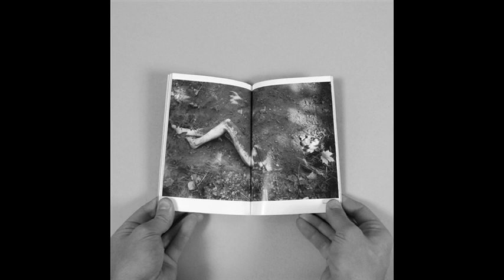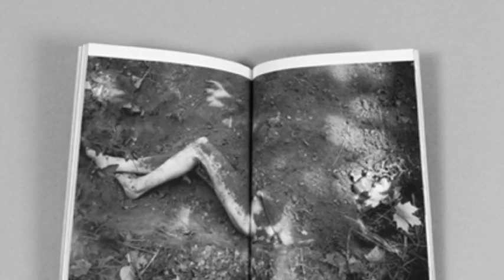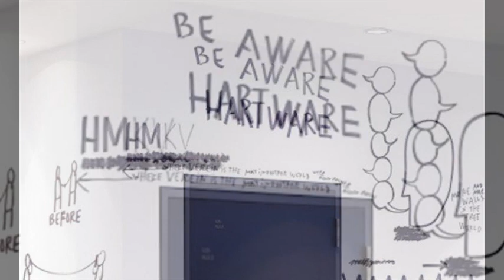藝苑掇英 Peggy Ahwesh 佩吉·阿唯殊 (1954) Feminist Art Experimental Filmmaker American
Peggy Ahwesh (born 1954 in Canonsburg, Pennsylvania) is an American experimental filmmaker and video artist. She received her B.F.A. at Antioch College. A true bricoleur, her tools include narrative and documentary styles, improvised performance and scripted dialogue, sync-sound film, found footage, digital animation, and crude Pixelvision video. Her work is primarily an investigation cultural identity and the role of the subject in various genres. Her interests include: women, sexuality and feminism; genre; reenactment; artists' books. Her works have been seen around with world in San Francisco, New York, Barcelona, London, Toronto, Rotterdam, and Creteil, France.[2] Starting in 1990, she has taught at Bard College as a Professor of Film and Electronic Arts. Her teaching interests include: experimental media, history of the non-fiction film, and women in film.
Peggy Ahwesh went to Antioch College, where she became enamored with the works of radical artists and filmmakers like Paul Sharits, Carolee Schneeman and Joyce Wieland. After college, she returned to her hometown of Cannonsburg, where she began her film career working on Super 8 film. She thought Cannonsburg was a small industrial town that offered a freeing artistic feel. During the 1970s, she became involved with the local punk rock scene, and would create short films with her friends documenting the punk bands.
Following this, she began working at The Mattress Factory—a large art warehouse in Pittsburgh—where she began her own film series. One of her first guests was filmmaker George A. Romero. She began to show his work locally and befriended Romero's crew. By 1982, she began to work her way into the industry as a production assistant on feature films on Romero's films. There, she met good friends Natalka Voslakov and Maggie Strosser. Ahwesh claims Romero to be a huge influence on her as he was knowledgeable on race, gender, and independent films. Soon, Ahwesh joined the Pittsburg Filmmakers as a programmer. She also wrote grants and collaborated with local clubs and the University of Pittsburgh. In 1980, Ahwesh did a big group show of local filmmakers. She liked the idea of group shows because they got everybody involved.
By 1983, she created what is known as The Pittsburgh Trilogy—three films made back to back that documented the lives of her friends during the summer of 1983. Ahwesh claims the three films: Verite Opera (1983), Paranormal Intelligence (1983), and Nostalgia for Paradise (1983) are not diary films, narratives or documentaries but rather &quot;portraits&quot; of her friends. The three films helped explore Ahwesh's interest in her friends and helped answer the questions of what kind of relationship does one have with a person, what kind of relationship does the camera have with a person, how do you shoot positive and negative space and what is it about people that makes them interesting? Ahwesh was not aware that she had copied the name for the trilogy from another experimental filmmaker, Stan Brakhage.
In 1990, she received recognition for her film The Deadman (1990) due to her use of 16mm opposed to her favored Super 8. In 2001, Ahwesh took her art to another level by using footage from the game Lara Croft: Tomb Raider in her experimental piece She Puppet (2001), which explored female identity and the evolution of technology. In 2003, she began teaching at Bard College. Currently, she continues to teach Film and Electronic Art while pursuing her own projects.
佩吉·阿唯殊 (Peggy Ahwesh) （1954年出生於賓夕法尼亞州Can​​onsburg）是一位美國實驗電影製片人和錄像藝術家。她收到了她的B.F.A.在安提阿學院。一個真正的bricoleur，她的工具包括敘事和紀錄片風格，即興表演和腳本對話，同步聲音電影，找到的鏡頭，數字動畫和粗糙的Pixelvision視頻。她的工作主要是調查文化身份和主題在各種類型中的作用。她的興趣包括：女性，性和女權主義;類型;重演;藝術家的書。她的作品曾在舊金山，紐約，巴塞羅那，倫敦，多倫多，鹿特丹和法國克里特伊看到過。[2]從1990年開始，她在巴德學院任教電影和電子藝術教授。她的教學興趣包括：實驗媒體，非小說類電影史和電影中的女性。
佩吉·阿唯殊去了安提阿學院，在那裡她迷上了激進藝術家和電影製作人的作品，如Paul Sharits，Carolee Schneeman和Joyce Wieland。大學畢業後，她回到了她的家鄉坎農斯堡，在那裡她開始了她的電影生涯，從事Super 8電影的製作。她認為Cannonsburg是一個小工業城鎮，提供了自由的藝術感覺。在20世紀70年代，她開始參與當地的朋克搖滾場景，並與朋友一起製作短片，記錄朋克樂隊。
在此之後，她開始在匹茲堡的一家大型藝術倉庫The Mattress Factory工作，在那裡她開始了自己的電影系列。她的第一批嘉賓之一是電影製片人喬治·A·羅梅羅。她開始在當地展示自己的作品，並與羅梅羅的工作人員成為朋友。到1982年，她開始作為羅梅羅電影故事片的製作助理進入這個行業。在那裡，她遇到了好朋友Natalka Voslakov和Maggie Strosser。 Ahwesh聲稱羅梅羅對她的影響巨大，因為他對種族，性別和獨立電影知識淵博。很快，Ahwesh作為程序員加入匹茲堡電影製片人。她還撰寫了補助金，並與當地俱樂部和匹茲堡大學合作。 1980年，Ahwesh參加了一個由當地電影製作人組成的大型團體節目。她喜歡小組表演的想法，因為他們讓每個人都參與其中。
到1983年，她創作了所謂的匹茲堡三部曲 - 三部電影背靠背記錄了1983年夏天她的朋友們的生活.Ahwesh聲稱這三部電影：Verite Opera（1983），Paranormal Intelligence（1983），和Nostalgia for Paradise（1983）不是日記電影，敘事或紀錄片，而是她朋友的“肖像”。這三部電影幫助探討了Ahwesh對她的朋友的興趣，並幫助回答了一個人與人之間有什麼樣的關係，相機與人有什麼樣的關係，你如何拍攝積極和消極的空間以及什麼是關於讓人感興趣的人呢？ Ahwesh並不知道她從另一位實驗電影製作人Stan Brakhage那裡複製了這部三部曲的名字。
1990年，由於她使用16毫米反對她喜愛的Super 8，她獲得了她的電影The Deadman（1990）的認可。2001年，Ahwesh通過使用Lara Croft：Tomb Raider遊戲中的鏡頭將她的藝術帶到了另一個層次。實驗片She Puppet（2001），探討了女性身份和技術的演變。 2003年，她開始在巴德學院任教。目前，她繼續教授電影和電子藝術，同時追求自己的項目。